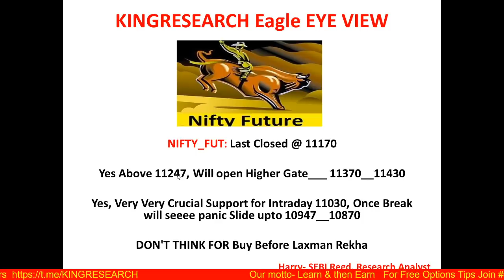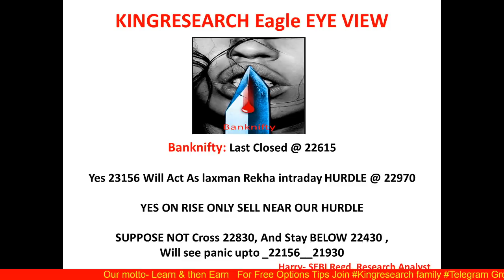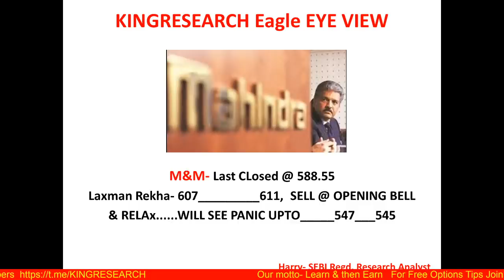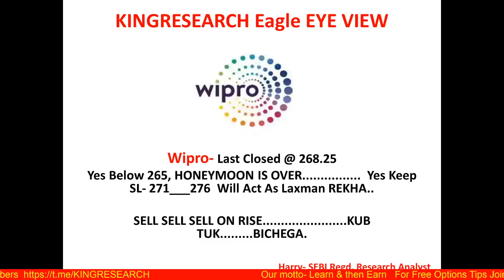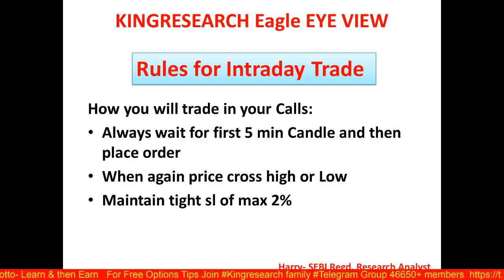Nifty Intraday Trading Strategy for 28th July | Advance Intraday Nifty & Banknifty Levels | Ep-64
Advance Intraday Nifty & Banknifty Levels | Ep-64 Kal Ki baat Aaj |
NIFTY & Banknifty में अब Sell karne ka Soche ??? | Kingresearch Eagle Eye View | Advance Free Calls By Kingresearch

Benefits:
1)-Daily Our Intraday Jackpot Option Updates On Time, No Delay
2) Live Support On Your Existing Position
3) Intraday Stock Cash
4) NIFTY and Banknifty-  Trend Reversal Games Alert
5)  Index Heding Strategy Update

👉 BROKERAGE FLAT 20 (unlimited lots)

9 PM TO 10:30 PM
LIFETIME MENTORSHIP & SUPPORT

stock selection
nifty levels
banknifty levels
Hdfc
Bataindia
IGL